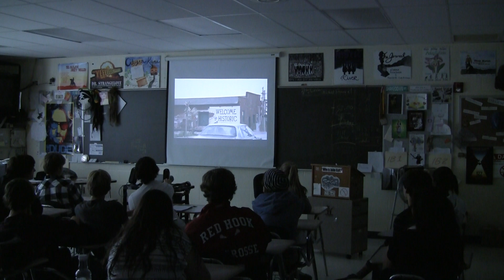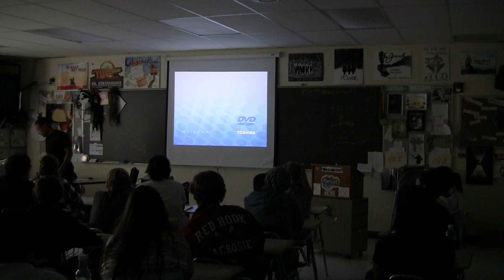Giancarlo Esposito having a lecture about his life and from the show Breaking Bad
Giancarlo Esposito going into detail about his life and from the show that he stars in "Breaking Bad" just two days after half of his face got blown to pieces in the season 4 finale.

Date shot is 10/12/2011